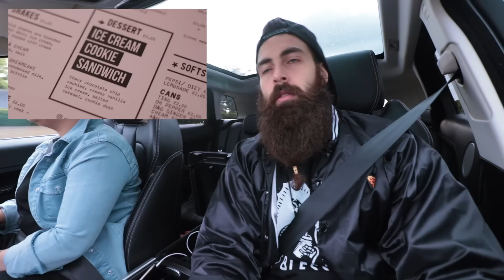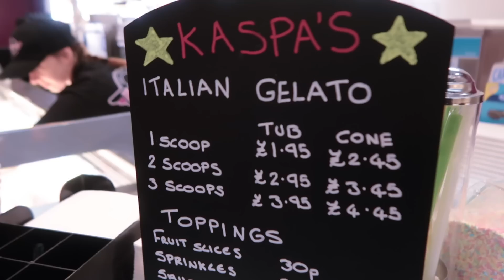Kaspa's GIANT Sundae Challenge & The July Facebook Q&A | Chronicles of Beard Ep.27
In Episode 27 of The Chronicles of Beard I buy a new car, answer some questions in the July Facebook LIVE Q&A and of course get down to some eating...I take on Kaspa's GIANT Birthday Extravaganza Sundae! Not a challenge technically speaking, but they invited me down to see if I could become the first person ever to take down the 8-person sundae alone!

to start your own food fighting fables!

Music credits to Epic Music Mania, TeknoAxe and Florian Haack.

BeardMeatsFood
C/O Holy Moly's Restaurant,
3-5 High Street,
Yeadon,
LS19 7SP